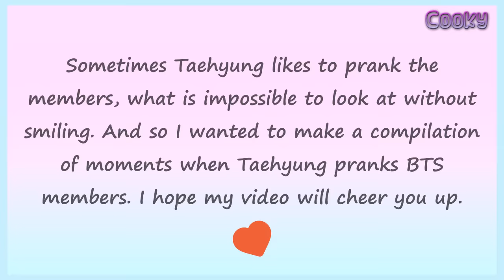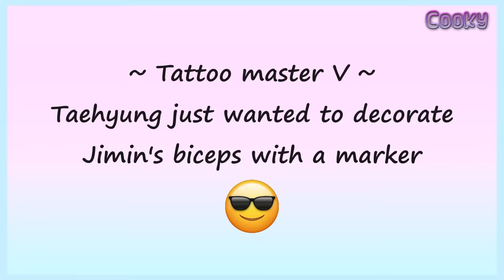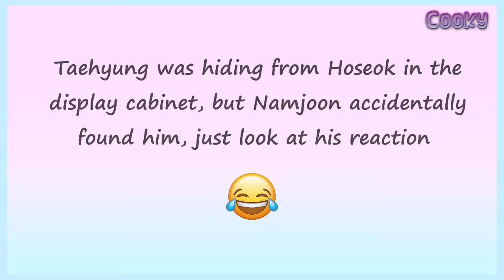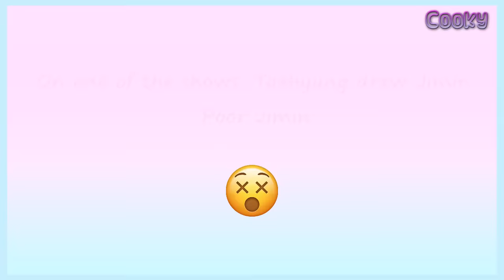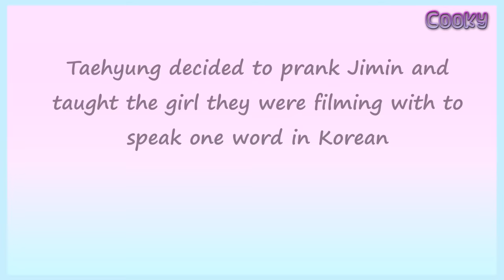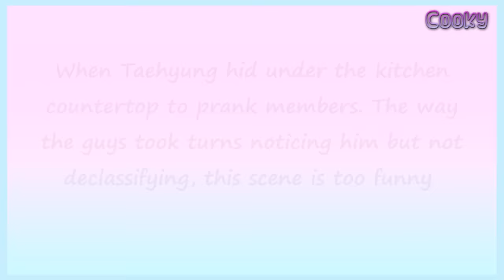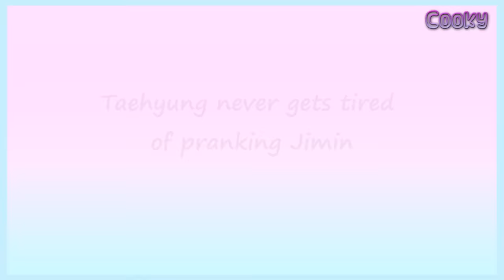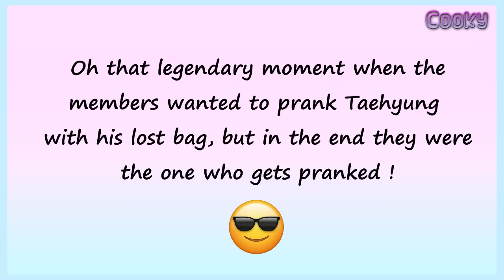When Taehyung Pranks on BTS members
Sometimes Taehyung likes to pranks on the members, what is impossible to look at without smiling. And so I wanted to make a compilation of moments when Taehyung pranks the BTS members. I hope my video will cheer you up